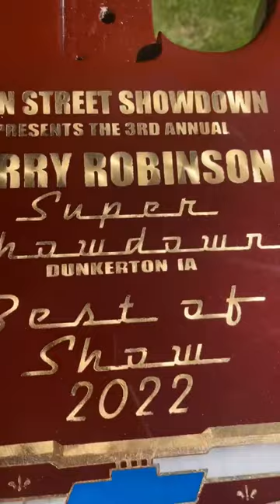Guitar I painted for a car show trophy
Until the next one, keep those brusheZ strokin'!!!
MORE LINKZ TO THE GREAT PRODUCTS AND TOOLS THAT I USE AND HIGHLY RECOMMEND, HELPZ THE CHANNEL OUT USING THESE AND IS GREATLY APPRECIATED:
GSI Creos PS-289 .03mm (my favorite airbrush) or the .02 version
Spraymax 2K Clear Coat
Grinding Discs
SPTA 3" Buffer
CSI Ceram-X 1 Polish: 8oz Quart
Buffing Pads: CSI Tiger Cut Wool Pad CSI Finishing Pad
3” Kit
Vinyl Paint Masking
Disposable Paint Cups
UV Disposable Paint Cups
PPS 2.0 Adapters
Ipad Pro
SPTA Polisher
POSCA Paint Markers (Grey Tones)
Logitec C922 Webcam
99.9% Pure Rubbing Alcohol
UV Lights 2pk 120w
UV Light Single 100w